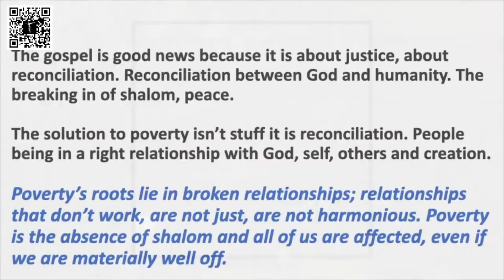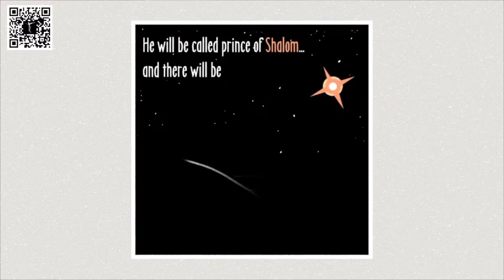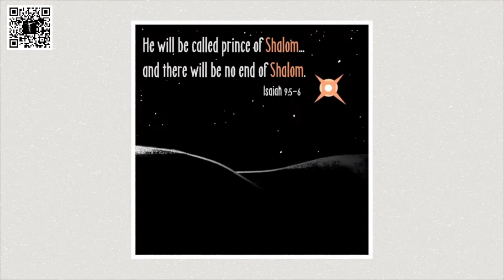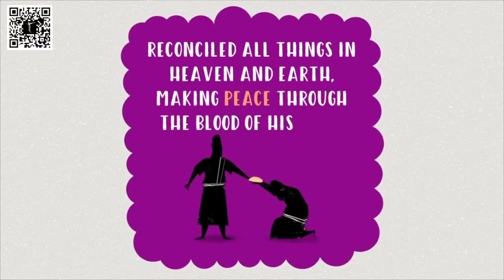Sermon Series: The Big Story-Restoration 4-14-24 Phil Payne